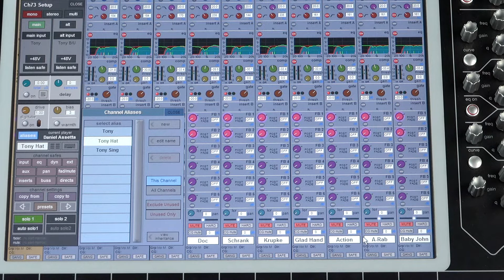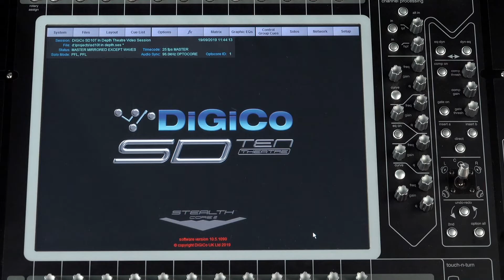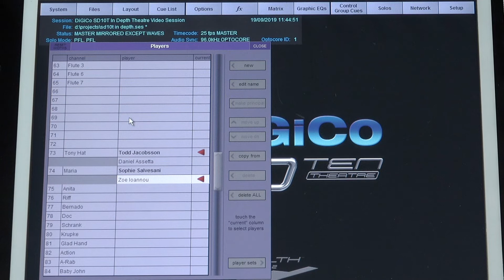What is "Aliases And Players" on DiGiCo SD-Range?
Our dedicated theatre software transforms DiGiCo SD series consoles with a wealth of unique time- and effort-saving features such as Aliases And Players. Discover how to mix the biggest shows at a touch with DiGiCo brand ambassador Dan Page.